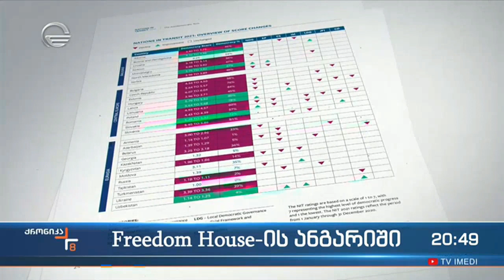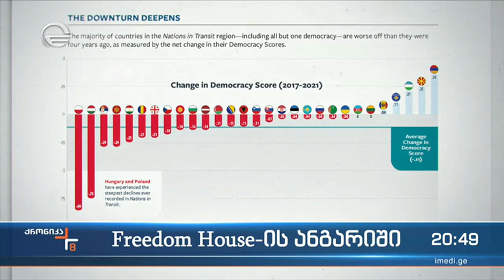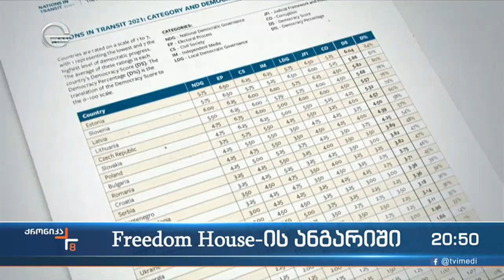Freedom House-ის ანგარიში